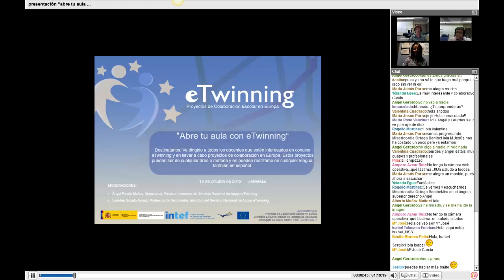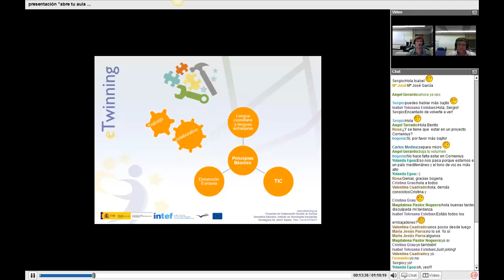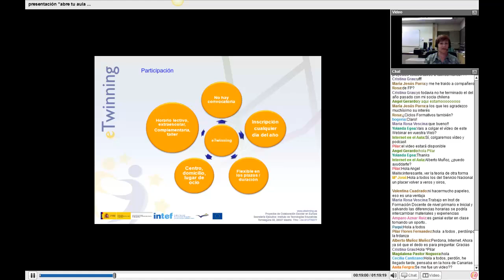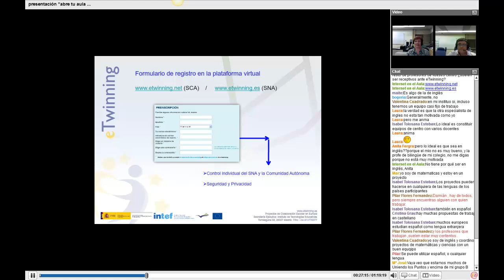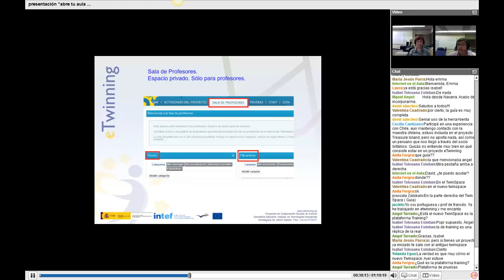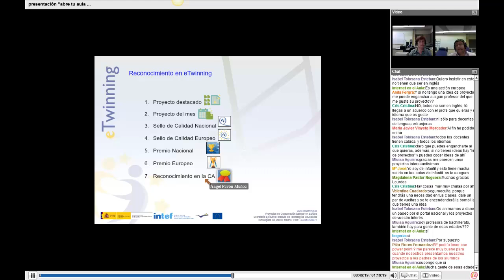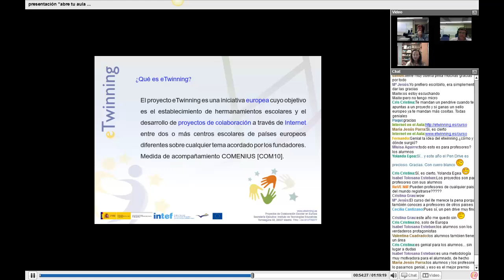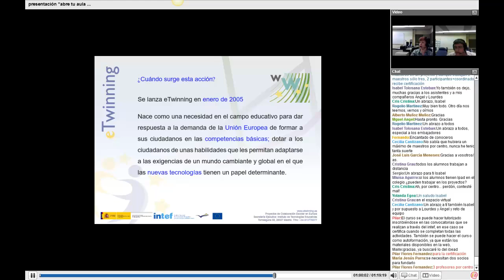Abre tu aula con eTwinning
Vídeo-resumen del webinar organizado por la Red Social Docente Internet en el Aula el 18 de octubre de 2012.
En esta sesión, Lourdes Gozalo Arranz y Ángel Pavón Muñoz, miembros del Servicio Nacional de Apoyo eTwinning en España, acercan a todos los docentes interesados en conocer esta acción europea de colaboración, al portal eTwinning, presentan el Escritorio del docente, el espacio de colaboración europeo, y proporcionan posibles vías de integración de eTwinning en el currículo.
INTEF - MECD